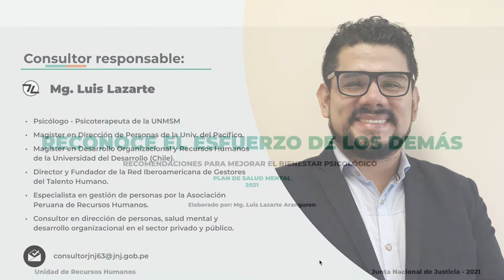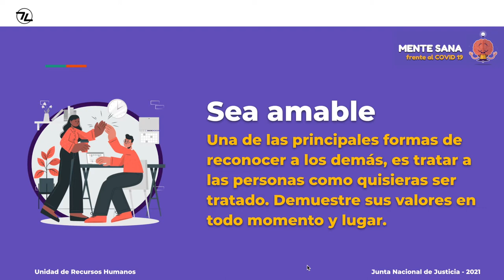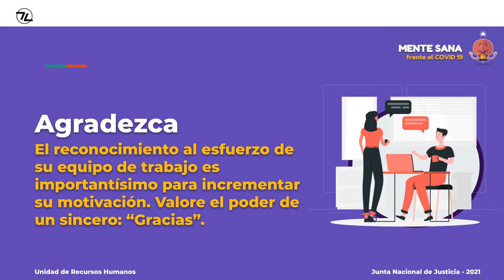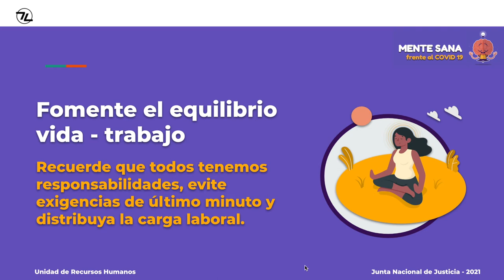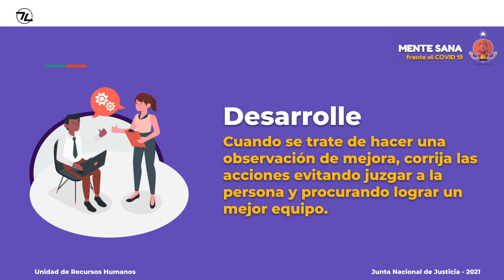MENTE SANA frente al COVID 19 - La importancia del reconocimiento a los demás.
¿Quieres saber de más formas de reconocer el esfuerzo de tu equipo de trabajo?

¡Un abrazo y buenas vibras!